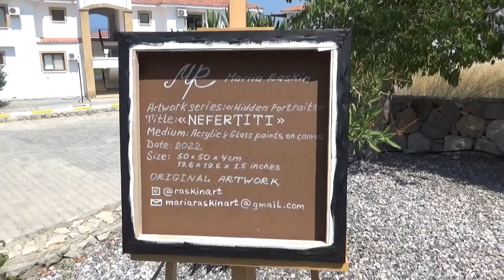Egypt Abstract Painting Showcase 🏺 Yellow Orange Abstract Art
🟡🟠ARTWORK INSPIRATION
This painting in warm shades of yellow, brown and orange is inspired by the mystical Ancient Egypt history and belongs to a «hidden portraits» series. The abstract portrait of Nefertiti dissolves in the picture, organically emerges from the ornamental background, and can be overlooked on the first try. Nefertiti acts as a mysterious and incomprehensible spirit of history. Nefertiti was a queen of Egypt and wife of King Akhenaton. Nefertiti is best known for her painted sandstone bust, which was rediscovered in 1913 and became a global icon of feminine beauty and power. Her name translates as «A Beautiful Woman Has Come».

🎨ORIGINAL ARTWORK
💯Acrylic and glass paint on canvas
● Size‎ (inches) 19.6 x 19.6 x 1.5
● Size‎ (cm) 50 x 50 x 4

🟡🟠ABOUT ME
The infinite great universe, the beauty of nature, and the joy of existence fill me with the energy of happiness, which I convey with love through my paintings - an abstract landscape or portrait. Powerful emotion and His Majesty Color are the core of my creativity. My author's painting technique - combining acrylic with glass paints helps me to achieve planned ideas and gives unusual and deep color schemes. I use wide volumetric palette knife strokes with careful subtle details drawing to make viewers feel the contrasting combination of energy and serenity in my artworks.

(1979) Born in Kazakhstan. (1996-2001) Textile University, Department of Fine Arts, Moscow, Russia, graduated with honors. (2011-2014) Triphon Icon Painting School, Moscow, Russia, graduated with honors. (2019) Works as a full-time artist. Holder of many art awards. Featured in art publications, solo and group exhibitions locally and internationally. (2002) Member of the International Association of Art. Lives in Turkey.

🚞Photos of interiors created by:
➨ Freepik